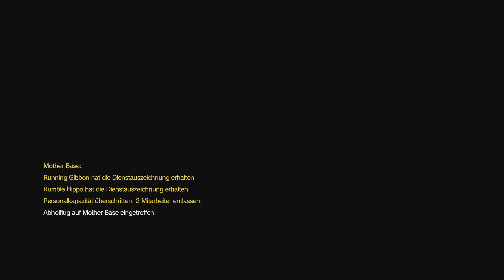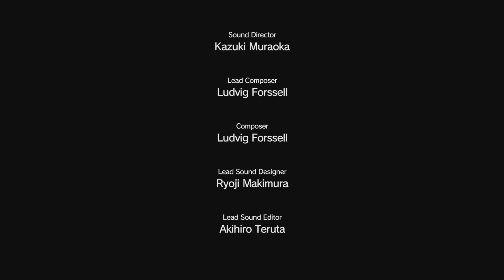MGS 5 TPP - #124 - Mission 17 - Rettung der Informationsagenten - Lets Play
Mission 17 - Rettung der Informationsagenten
Für mehr Informationen - einfach aufklappen ;-)

The Phantom Pain schließt an die Erzählung des Prologs Ground Zeroes an. Big Boss, alias Naked Snake, erwacht nach neun Jahren im Koma in einem Krankenhaus in Zypern. Beim Angriff der Geheimorganisation Cipher auf die Mother Base und dem anschließenden Absturz seines Hubschraubers hat er schwere Verletzungen davongetragen, u.a. musste sein linker Arm durch eine technisch hochwertige Armprothese ersetzt werden, außerdem stecken noch immer verschiedene Splitter in seinem Kopf und Körper. Wegen eines Angriffs auf das Krankenhaus muss sich Big Boss in Sicherheit bringen, wobei er Unterstützung von Revolver Ocelot erhält. Big Boss beschließt, eine neue Söldnereinheit namens Diamond Dogs aufzubauen, um Rache an Cipher für die Angriffe auf die Mother Base zu nehmen. Hierfür muss er jedoch erst alte Mitstreiter wie Kazuhira Miller befreien und neue Söldner rekrutieren. Snake operiert unter anderem in Afghanistan und in Afrika (Angola/Zaire).

Publisher: von Kojima Productions entwickelt und von Konami veröffentlicht
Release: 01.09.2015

Metal Gear Solid V: The Phantom Pain - Day One Edition - [PlayStation 4] [PlayStation 3] [Xbox 360] [Xbox One]

Metal Gear Solid 5 - The Phantom Pain Collector's Edition (Offizielles Lösungsbuch)

Metal Gear Solid V: The Phantom Pain - Collector's Edition - [PlayStation 4]